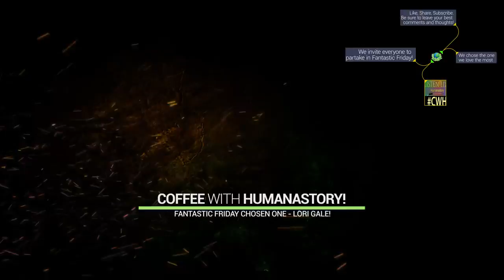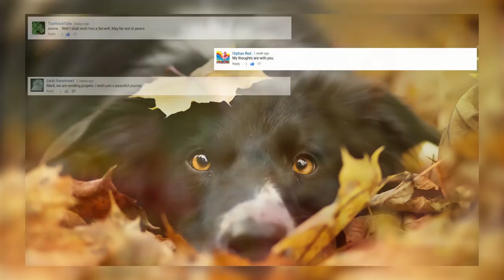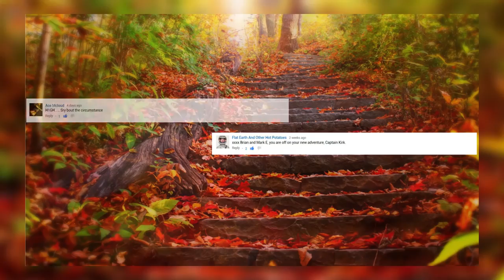Coffee Talk 16 with Humanastory - Not Flat Earth - Mark Sargent ✅